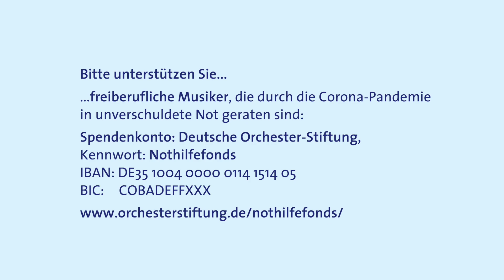NWD @ home – Folge 8: Johannes Hofmann, Klarinette (mal vier)